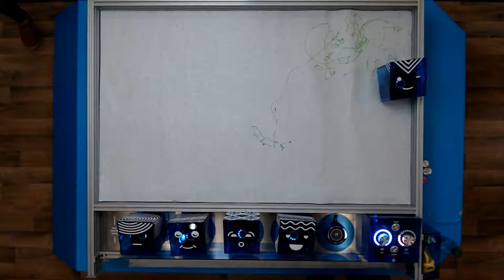FIRST Controller Developed Link